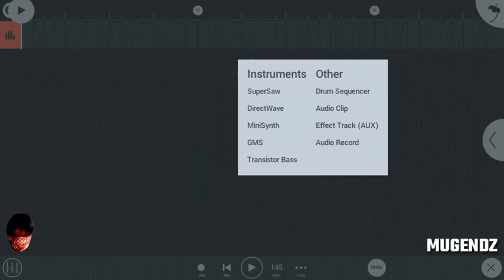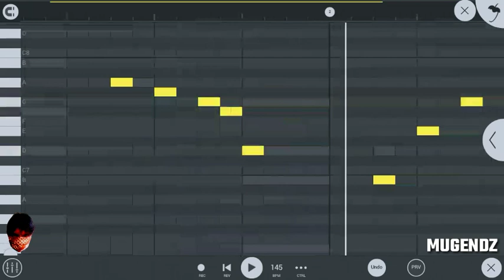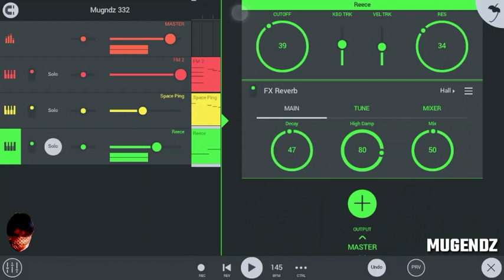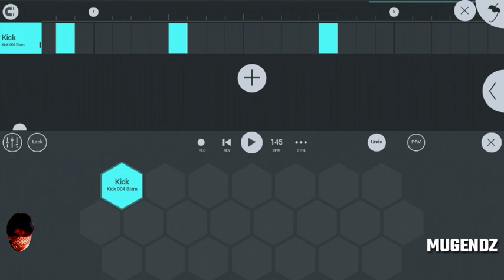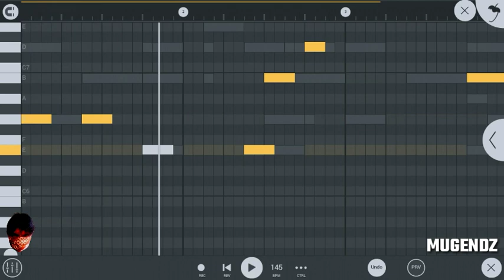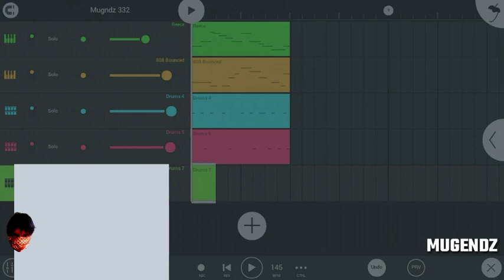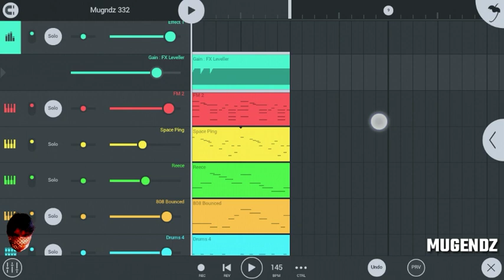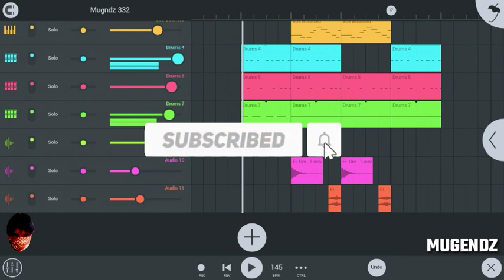How To Make A Chill Trap Beat | Tay K Type Beat Tutorial On FL Studio Mobile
Hello what's up, this is Mugendz. Today i will show you how to make a music on android phone using fl studio mobile. In this video i will show you full beat making video. In this video you can see how to make a Tay K type beat just on your phone using fl studio mobile. The genre of this beat is a Chill hip hop trap beat. I show you from start to finish in about 45 minutes about how i make a hip hop trap beat on fl mobile. I hope you like and can learn something from this video. Thankyou very much.
Mugendz beat no. 332
FREE FOR NON PROFIT USE
⚠️WARNING⚠️
Absolutely ANY USE of my beats (including leased beats) REQUIRE CREDIT IN THE TITTLE (Prod. Mugendz). There are NO exceptions. Any social media use my beats require credit to me IN THE CAPTION @Mugendz.
The free version of this beat is available for NON PROFIT, evaluation purpose only.
This means YouTube or SoundCloud use with NO monetization. This free version  of this beat is NOT available for streaming service such as Spotify or Apple music.
Download FL Studio Mobile on Playstore